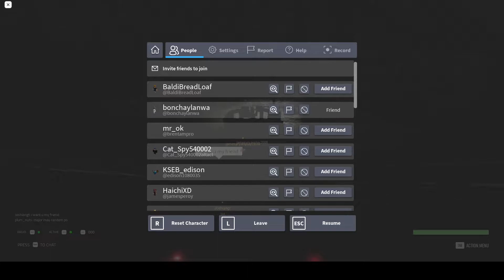[ROBLOX] Major General jamesperoy's Scout Ranger Regiment | 2022 07 31 21 05 29